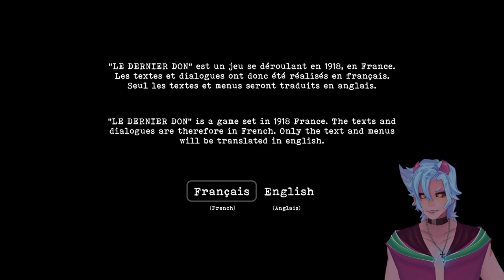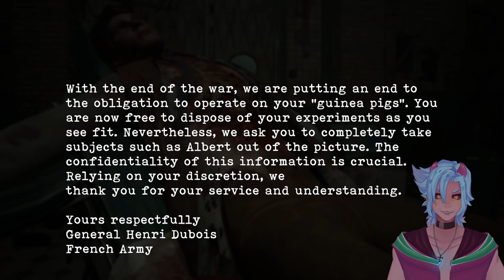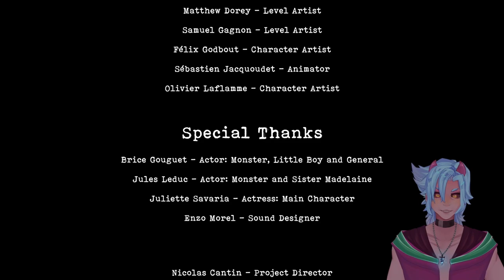What Happened Here? - Le dernier Don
I played a short French indie horror game called Le Dernier Don and it was pretty good!

This indie horror game was short but sweet, I enjoyed the setting and atmosphere but just wanted some story notes to be expanded on. I hope to see more from the developers becasue I had a great time playing this short but spooky game!